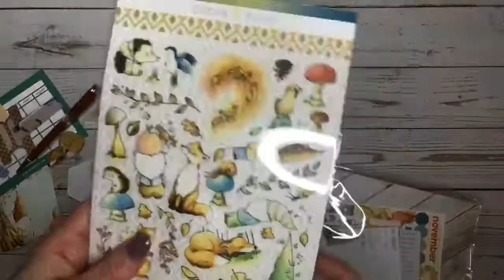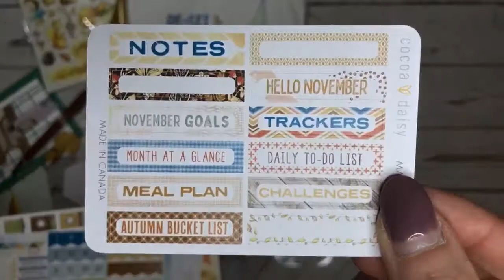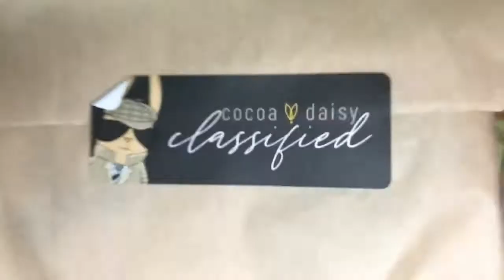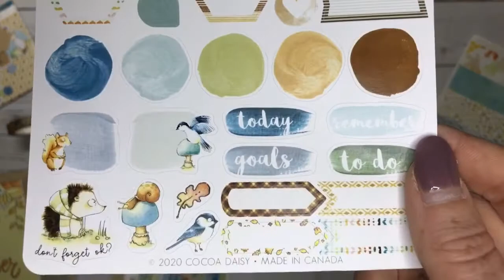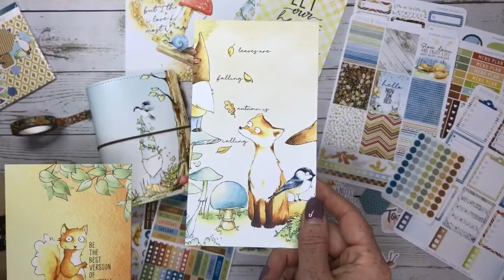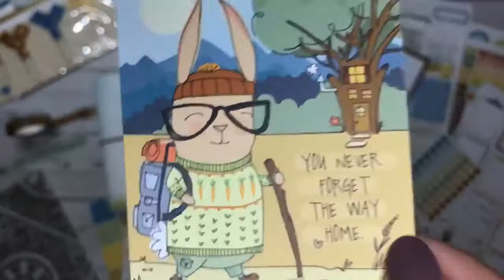cocoa daisy | november unboxing personal planner kit. dashboards-add on- stickers and confidential